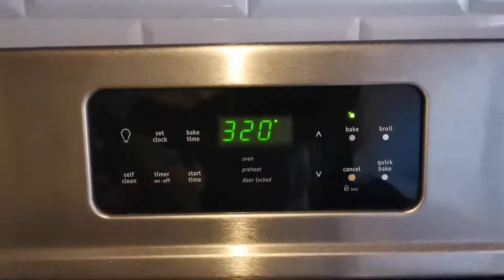Clase de panadería |María Luisa Salvadoreña| Salvadoran Maria Luisa Recipe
Ingredientes ✏️✏️
Molde rectangular 30 cm de largo x20cm de ancho X 4cm de profundidad.

Biscocho :
24 onz - 6 tz de harina Suave o de reposteria
3 huevos
6 onz -  1/2 tz de manteca vegetal
17 onz de agua - 1 tz más 2 cdas
1 1/2 cda de polvo de hornear.
17 onz de azúcar - 2 tz de azúcar
1 pisca de sal.
1 cda de vainilla
5cdas de leche en polvo.
1 pisca de color amarillo.

Turrón o merengue.

2 claras de huevo
4onz de azúcar - 1/2tz azúcar
1cda de vinagre o limón.

Muchas gracias por ver nuestros videos si tienen preguntas pueden dejarnoslas en comentarios, corresponderemos lo más antes posible, si realizas alguna de nuestras recetas puedes compartirnoslo en nuestra página de facebook o Whatsapp.

Sus comentarios y me gusta son impulso para nosotros para seguir creciendo.

Consultorias profesionales.
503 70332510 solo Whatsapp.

Ingredients ✏️✏️
Rectangular mold 30 cm long x 20 cm wide X 4 cm deep.

Biscuit:
24 oz soft or pastry flour
3 eggs
6 oz vegetable shortening
17 oz of water
1 1/2 tbsp baking powder.
17 oz sugar
1 pinch of salt.
1 tbsp vanilla
5 tablespoons of powdered milk.
1 pinch of yellow color.

Nougat or meringue.

2 egg whites
4oz of sugar.
1 tbsp of vinegar or lemon.

Thank you very much for watching our videos if you have questions you can leave them in comments, we will correspond as soon as possible, if you make any of our recipes you can share it on our facebook page or WhatsApp.

Your comments and likes are an impetus for us to continue growing.